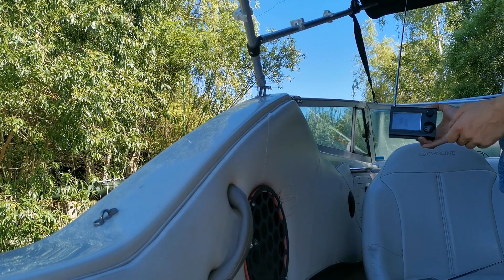Деген vs Малахит DSP Польша 225